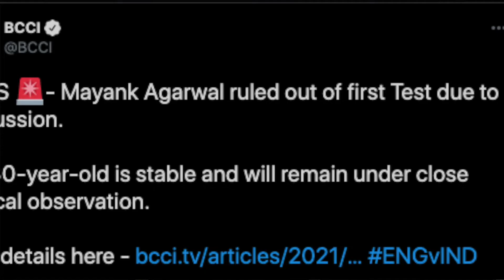Big Breaking: Siraj की Bouncer लगने से Mayank Agrawal हुए घायल,पहले Test से बाहर | All About Cricket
My Gears:
1. Mic
2. Mic For Voice Over
3. My Laptop
4. Windows Laptop
5. Tripod
6. Complete Light Setup
7. Mobile I use as a Camera